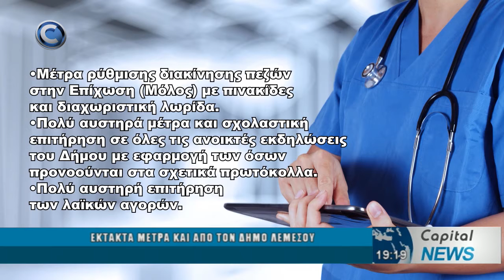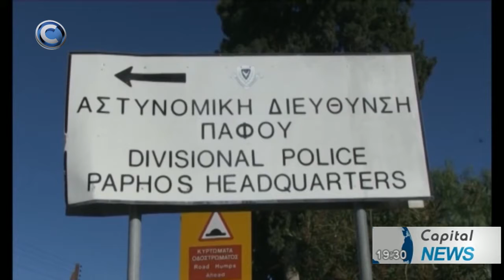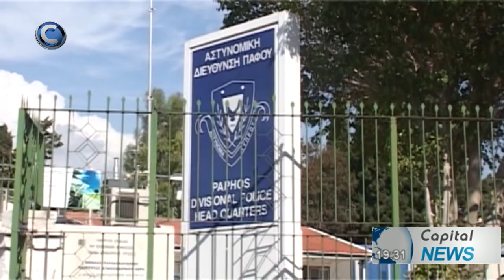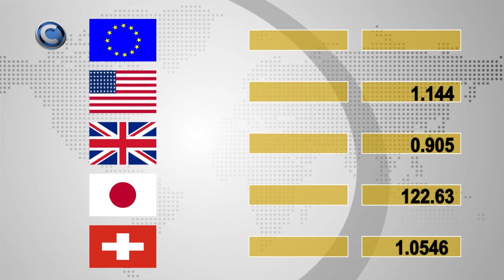ΚΕΝΤΡΙΚΟ ΔΕΛΤΙΟ ΕΙΔΗΣΕΩΝ 31 07 20